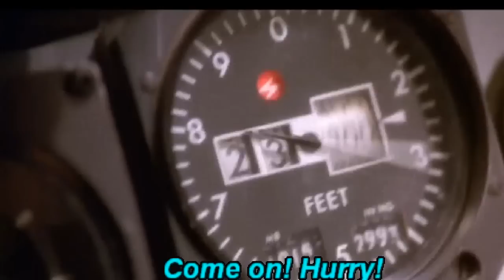Funny "Hot Shots!" scene with Ryan Stiles on plane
Worth watching, great movie!